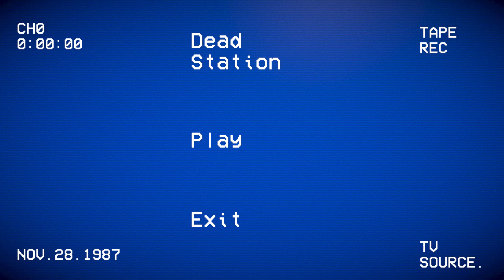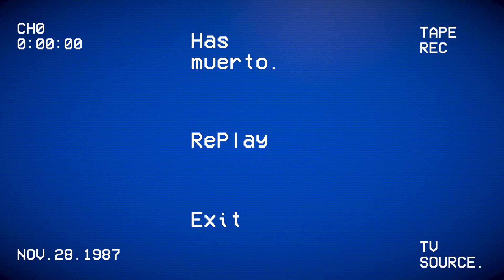DEAD STATION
Author azariaas_trocas